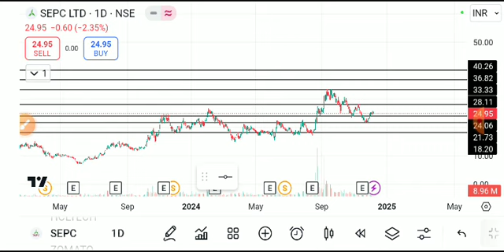sepc share latest news today, sepc share analysis, sepc share price target